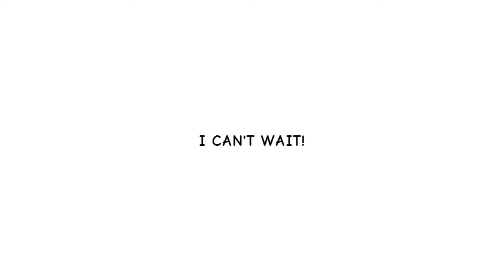I can’t wait! (/s) AMV/Animatic (read desc)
About my Halloween special: i may or may not upload it sometime next month...
IT’S NOT GONNA BE LATE IT’S JUST 360 DAYS EARLY
Anddd for stuff about this video, just pause & read the stuff at the end lol

...And yes that is Ranboo Merch. Mr. Boo pog